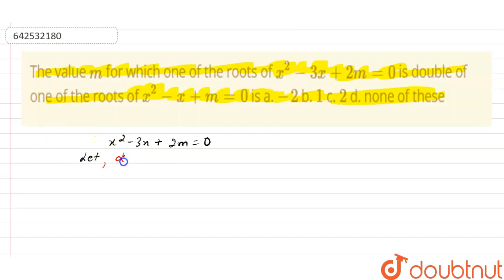The value m\nfor which one of the roots of x^2-3x+2m=0\nis double of one of the roots of x^2-x+m...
The value m\nfor which one of the roots of x^2-3x+2m=0\nis double of one of the roots of x^2-x+m=0\nis\na. -2\nb. 1\n\nc. 2\nd. none of these
Class: 11
Subject: MATHS
Chapter: COMPLEX NUMBERS AND QUADRATIC EQUATIONS
Board:IIT JEE

👉 Have Any Query? Ask Us.